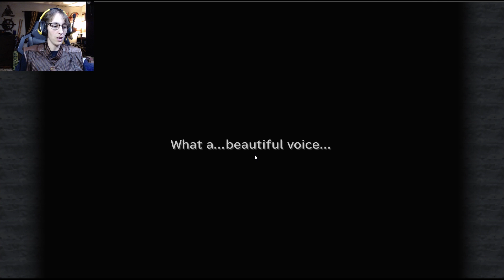What is Going On!? - Final Fantasy IX - Part 6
Greetings and Salutations! Join me as we explore Final Fantasy IX with Zidane, Vivi, Steiner, and Dagger! We make it out of the Ice Caverns and visit a small but unusual village. What secrets are they hiding?

Feel free to discuss the game down in the comments, but please don't share any spoilers in case there are those who have not played or watched the game.

Want to re-live fond memories of Final Fantasy IX? New to the world like me and want to find all the secrets? You can get the game for yourself on Steam: